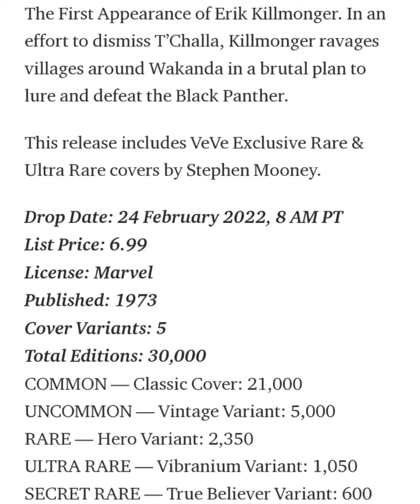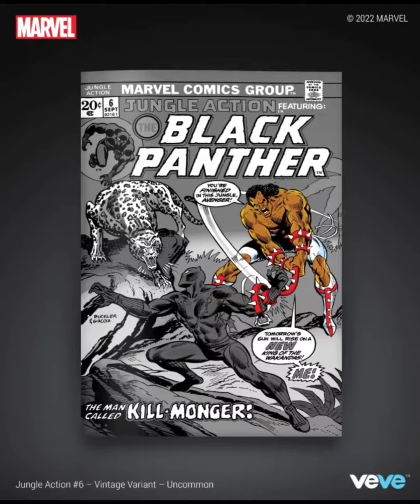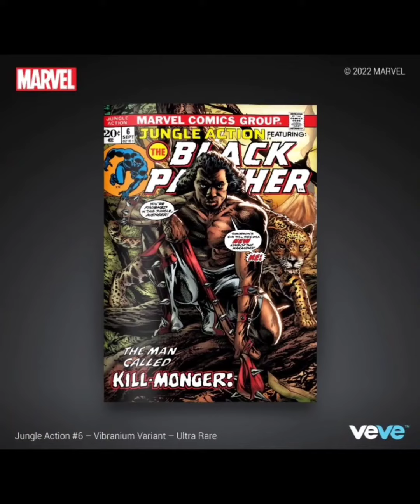VeVe Drops Jungle Action #6 Ft. Black Panther (First Appearance of Erik Killmonger) HOLD or Sell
VeVe Drops Jungle Action #6 Ft. Black Panther (First Appearance of Erik Killmonger)

The First Appearance Of Erik Killmonger. In an effort to dismis T'Challa, killmonger ravages villages around Wakanda in a brutal plan to lure and defeat the Black Panther.